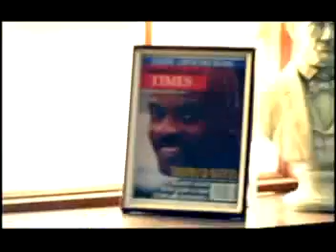Criminal Minds by Maestro: Stanley 'Tookie' Williams Tribute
A tribute hip hop video by Maestro to Stanley 'Tookie' Williams